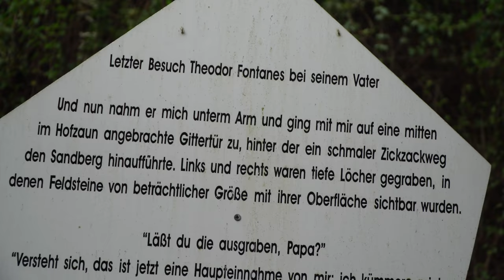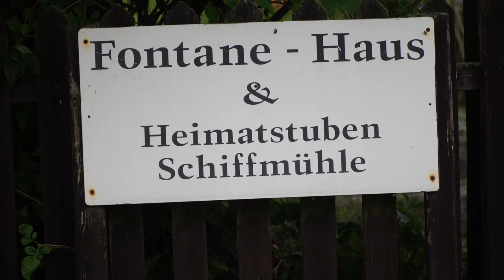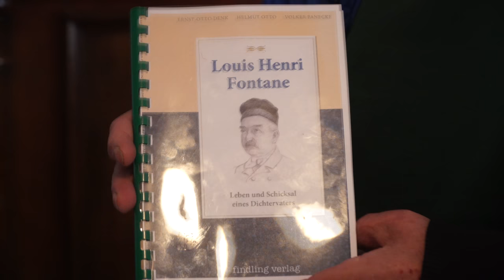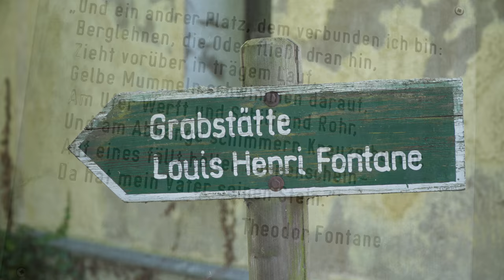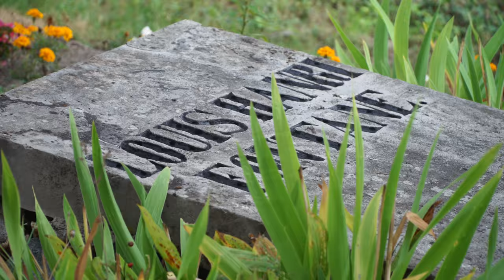Ein Besuch im Fontane - Haus Schiffmühle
Das Fontane-Haus in Schiffmühle - heute einem Ortsteil von Bad Freienwalde - war das letzte Wohnhaus von Louis Henri Fontane, dem Vater Theodors Fontane.